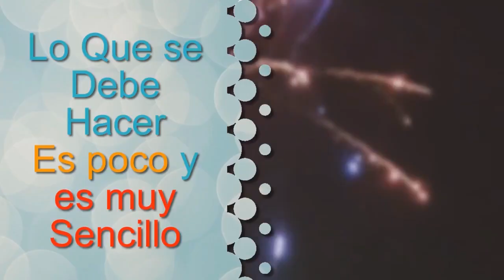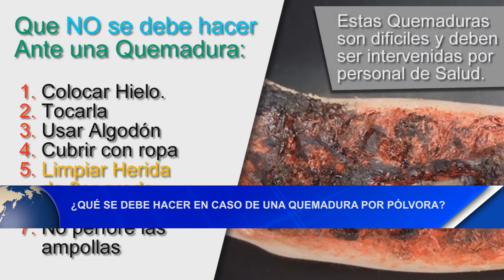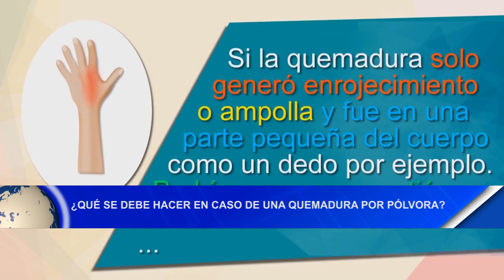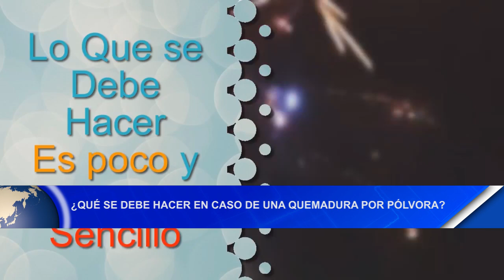¿Qué se debe hacer en caso de una quemadura por pólvora?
Al acercarse las festividades navideñas es común que niños y adultos festejen quemando fuegos artificiales y demás artefactos elaborados con pólvora, estos pueden ocasionar accidentes y quemaduras con diversos grados de severidad experta en primeros auxilios brinda recomendaciones de seguridad